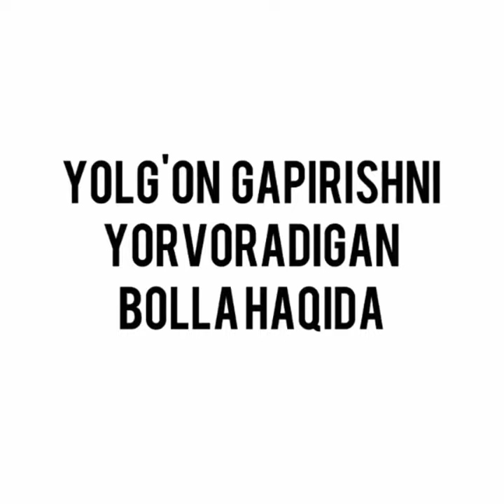Sayohatdan qilib qaytganda so'ng, rost gapirish yo'q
00:00 Sayohatdan qilib qaytganda so'ng, rost gapirish yo'q
01:06 Layfxakni iti. Bir pulga qimmat